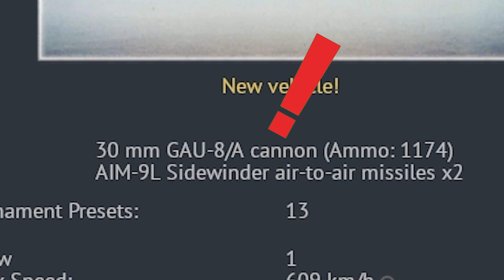The A-10 Warthog Experience In War Thunder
BRRRRRRRRRT! my favorite aircraft ever